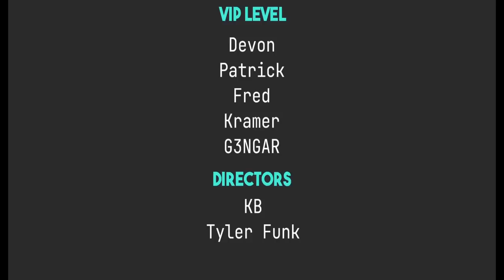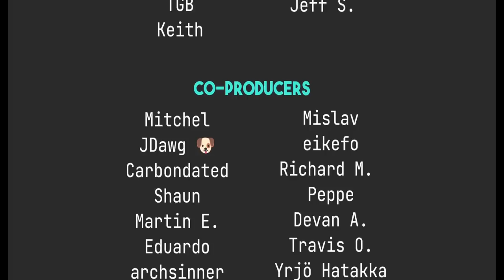The 5 Most Hated Things in Linux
Today I talk about the things we seem to hate the most.